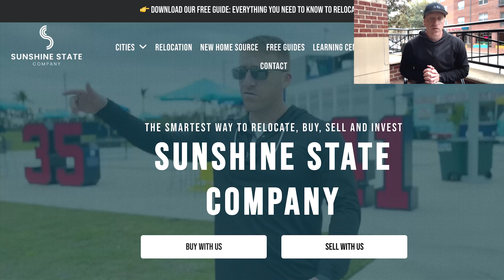I answered 12 Southwest Florida Real Estate Questions for 2024 | vid.001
I answered 12 Southwest Florida Real Estate Questions for 2024

Welcome to our latest vlog, an engaging blend of ruminations, real estate updates, and a thorough round-up of the latest trends in Sarasota and beyond. From the evolving dynamics of 55+ communities and the nuances of gated vs non-gated living to the vibrant lifestyle of a 35-year-old single in Sarasota, this video is your essential digest for all things real estate in 2024.

💡 Why Watch?

Comprehensive Real Estate Round-Up: Armed with our detailed analyses and personal reflections, you'll be well-equipped to understand and navigate Florida's diverse real estate offerings.

Insightful Lifestyle Considerations: Learn about the changing social fabric of Sarasota and its impact on residents of all ages and lifestyles.

Make Informed Choices: From the allure of gated living to identifying the best new construction deals, our insights will guide you toward decisions that align with your personal and financial goals.

⏰ Time Stamps:
00:00 - Introduction
01:35 - Homes by West Bay
04:50 - 55+ Active Adult Living
06:33 - Nightlife coming to Sarasota?
12:33 - Sarasota Suburbs Trends
14:26 - Sarasota Schools
17:33 -35 YO & Single?
22:26 - Akoya Residences
27:00 - Snowbird House Management
31:01 - Venice, Florida A-to-Z Guide
31:40 - Moving to Tampa for Families!
32:49 - New LWR Communities
34:05 - Quick Move-In New Construction
35:30 - Cheapest Beach Towns Ranking

💡 Thinking of Moving?
My team and I are here to help make your relocation as seamless as possible!

Your support means the world to us. It helps us reach more people just like you!